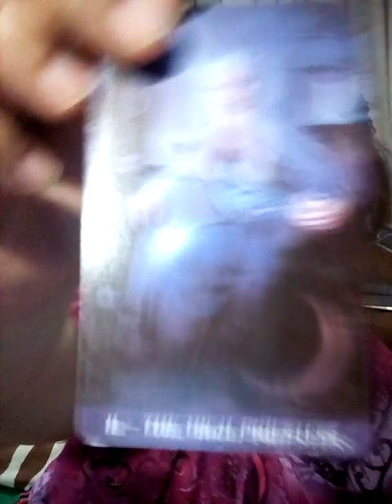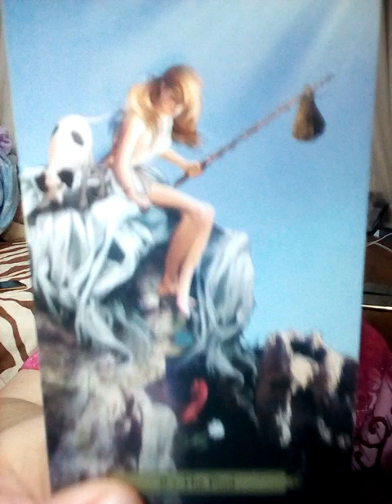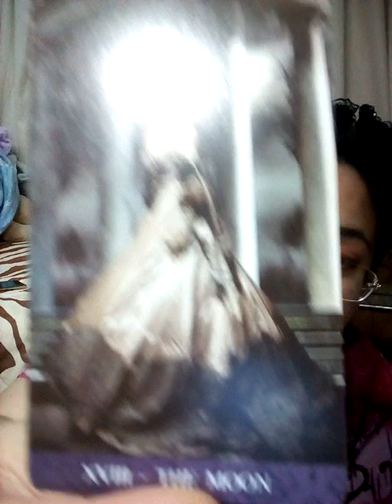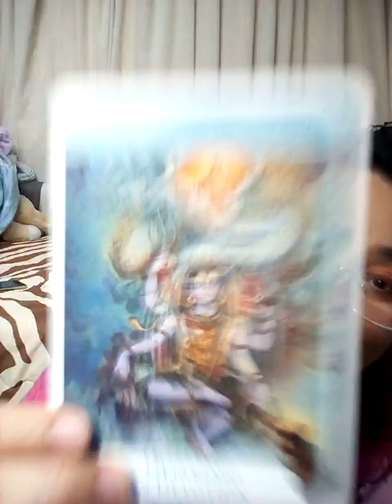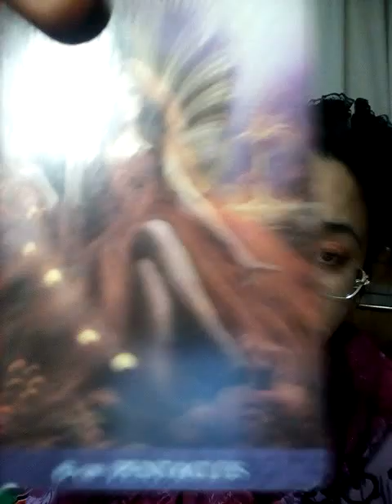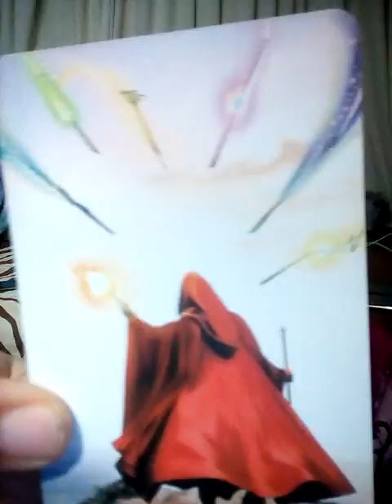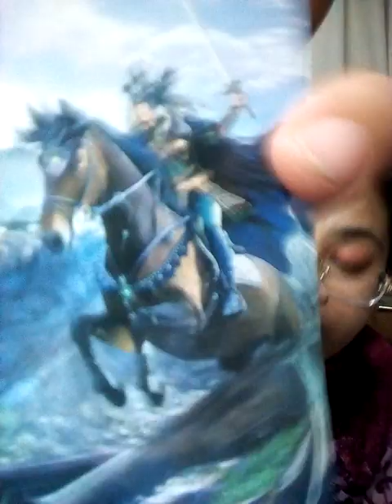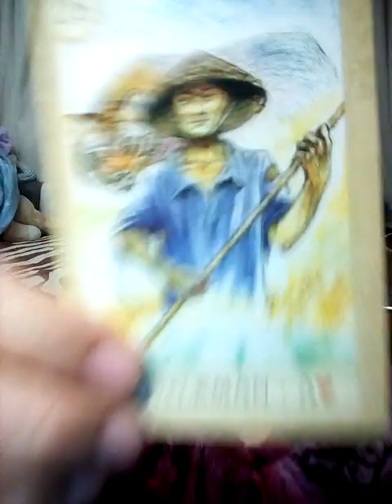pick a card เขาคิดอะไรในใจ?เขามีแผนการร้ายไหม?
1) 2:50

2) 17:22

3) 31:15

4) 42:20

ดวง12ราศี กันยายน2565

ดวง12ราศี สิงหาคม2565

8ชุดเลือกไพ่ทำนายดวงของ อรมณีจันทร์ พยากรณ์

9 ชุดเลือกไพ่ทำนายดวง อรมณีจันทร์ พยากรณ์

1จงเลือกไพ่เพื่อทำนายดวง | รวมคลิปอรมณีจันทร์ ชุดที่1 | Pick a card

2 จงเลือกไพ่เพื่อทำนายดวง

3จงเลือกไพ่เพื่อทำนายดวง

4 จงเลือกไพ่เพื่อทำนายดวง

5จงเลือกไพ่ทำนายดวง

6จงเลือกไพ่ทำนายดวง

7จงเลือกไพ่ทำนายดวงเริ่มปี 2564 รายการเพลย์ลิสต์

1. aetarot24
2. panya599

คำค้น

จิตวิทยา, สร้างแรงบัลดาลใจ, ดูดวงเปลื่ยนชีวิต, อรมณีจันทร์, ดวงแม่น, หมอดูแม่นมาก, ดูดวงออนไลน์, หมอดูออนไลน์, มัลลิมณี, พยากรณ์, เลือกเลข, เลือกไพ่, ไพ่ทาโร่, ไพ่ยิปซี, ไพ่ออราเคิล, เริ่มต้นชีวิใหม่,tarotcard,oraclecard,zodiac,horoscpe,fortuneteller,plam,astrology,miraclelove,angletarot,mystics,witch,plams,wiccamagic,Youtuberhoro,nualwonhora,onmanijan,musiccover,ดวงทั่วไป,ดวงความรักเน้นๆ,ดวงรายเดือน,ดวงรายวัน,ดวง12ราศี,นักกษัตร,ราศีมังกร,เมษ,มีน,กุมภ์,พฤษภ,เมถุน,กรกฎ,สิงห์ ,กันย์,ตุลย์,พฤกจิก,ธนู,ได้เจ้าแม่กวนอิม